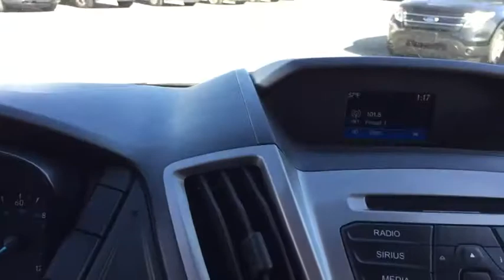2017 Ford Transit_Wagon Marion, Carbondale, Mt Vernon, Evansville, IL X8845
Used 2017 Ford Transit_Wagon available in Marion, Illinois at Jim Hayes Inc. Servicing the Carbondale, Mt Vernon, Evansville, IL area.

Jim Hayes
2130 US-45